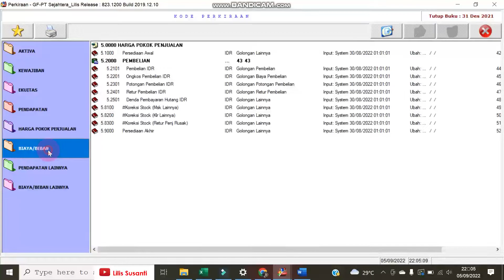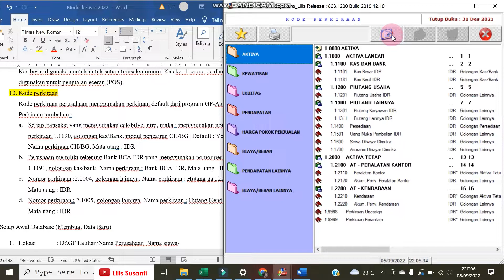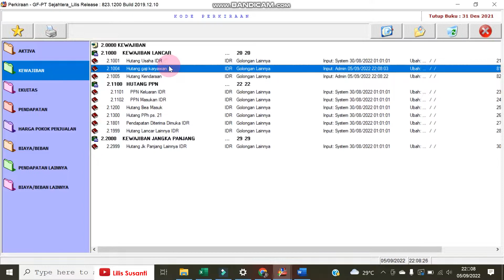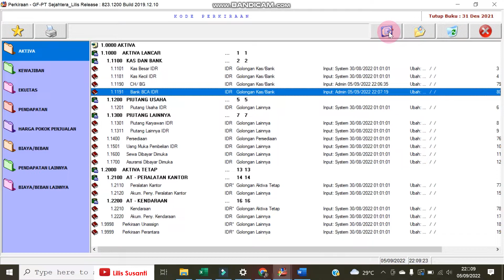Cara Menambah Kode Akun / Daftar Akun / Kode Perkiraan Akun Pada Aplikasi GF Akuntansi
Video ini berisi tentang Cara Menambah Kode Akun / Daftar Akun / Kode Perkiraan Akun Pada Aplikasi GF Akuntansi

Video ini untuk proses belajar dikelas agar mudah dipahami saat praktek

Video berikutnya